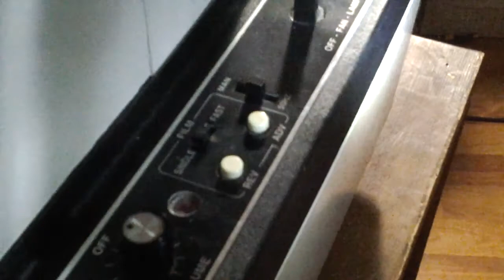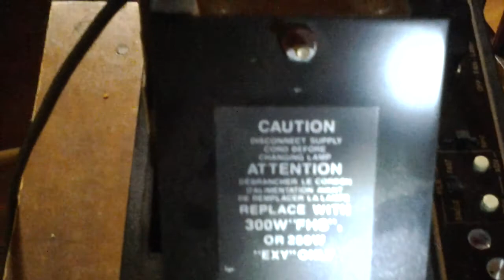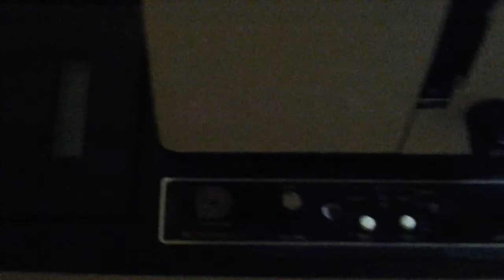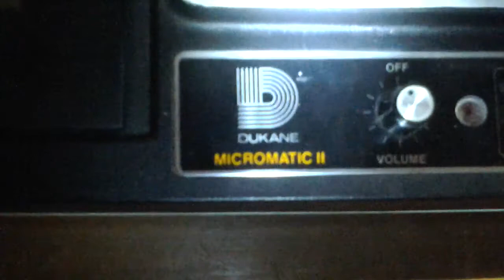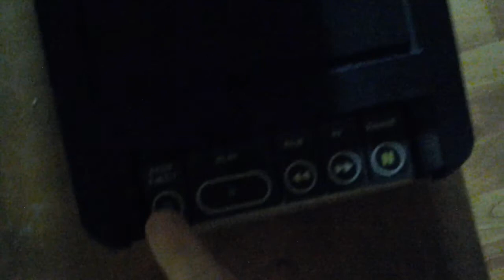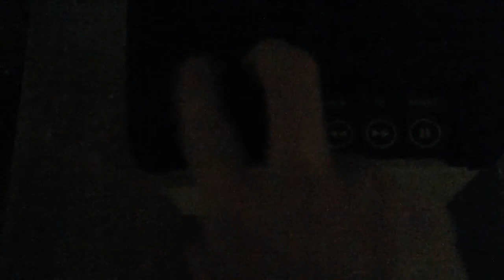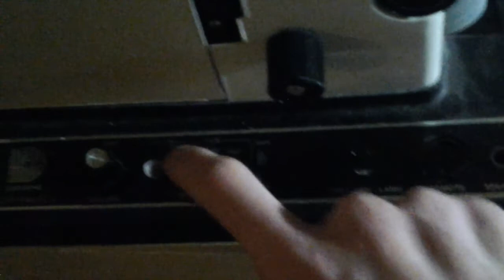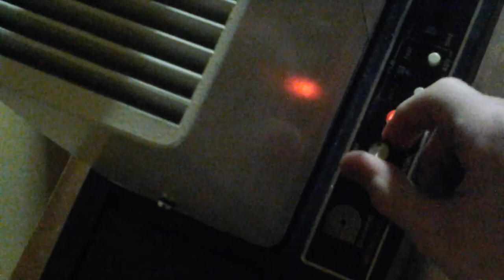Vintage Dukane Micromatic II Filmstrip Projector Part 1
This is part 1 of my video on my Dukane Micromatic II filmstrip projector. If you have any questions, please ask! :)